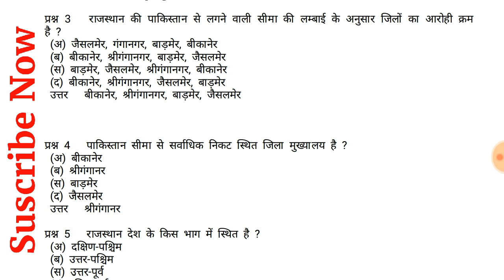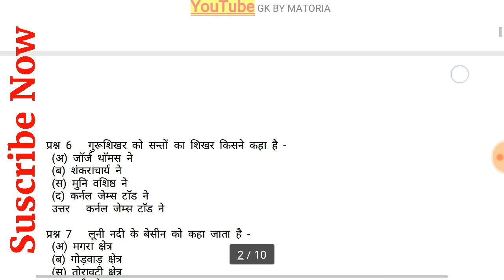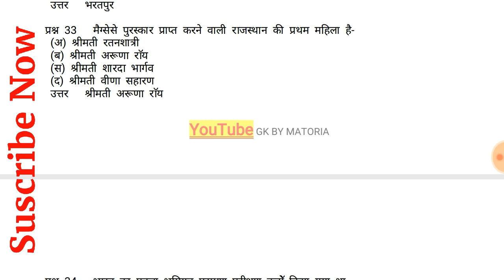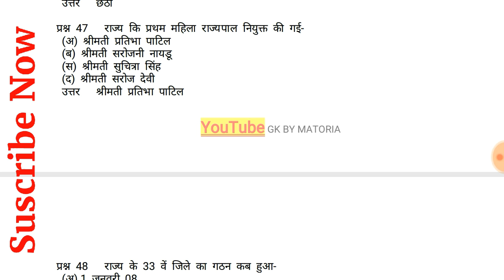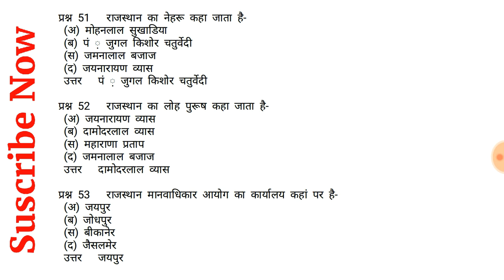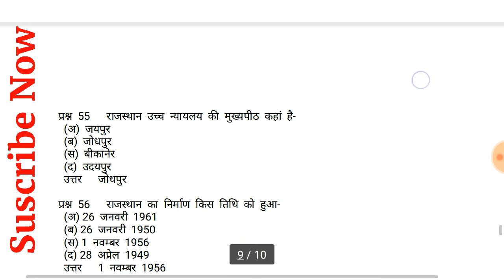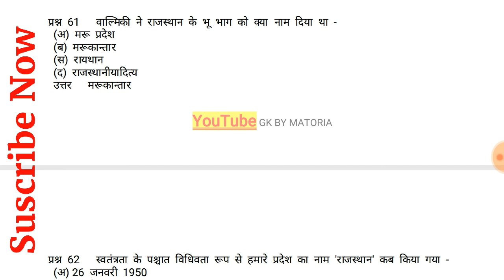RAJ Police Quiz Part 06 RAJ introduce 62MCQ LDC RPSC By MATORIA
Last video.

Part-5⤴⤴

Part-4⤴⤴

Part-3 ⤴⤴

Part --2👆👆

Watch now⤴

Part --1👆👆

Rajasthan GK Police LDC RPSC. *QUIZZ*

 Questions // कितने सही करोंगे-

*Math _ Reasoing. TEST जबरदस्त है करके देखो. *

Watch now⤴